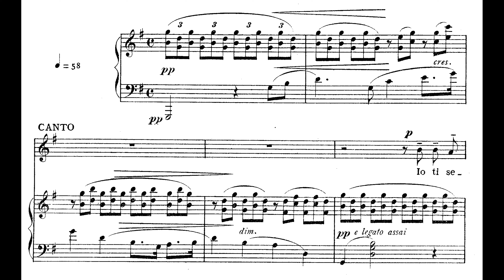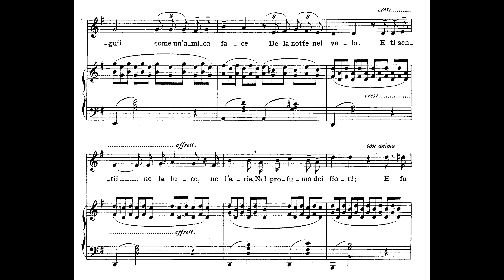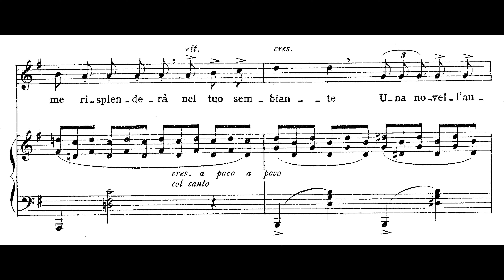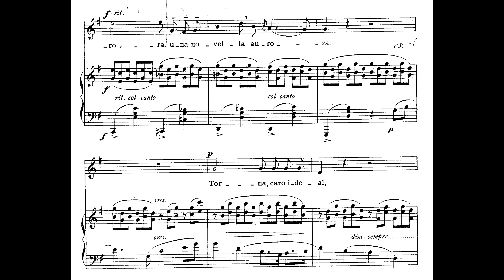Ideale - Tosti - Accompaniment medium voices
Tosti Ideale piano accompaniment - Sing with me
G major - medium voices